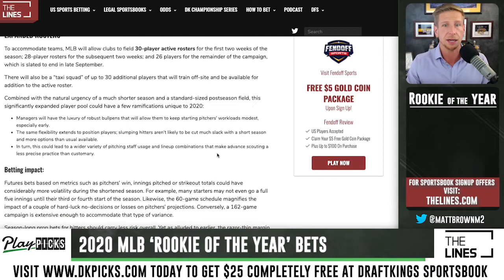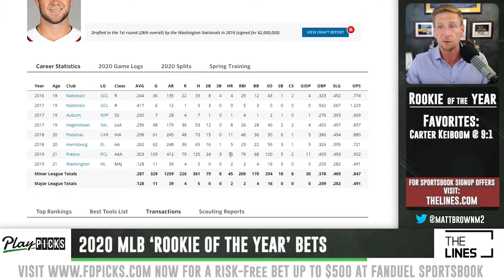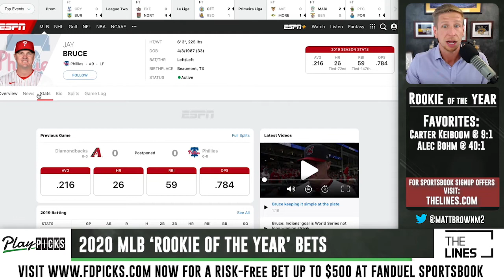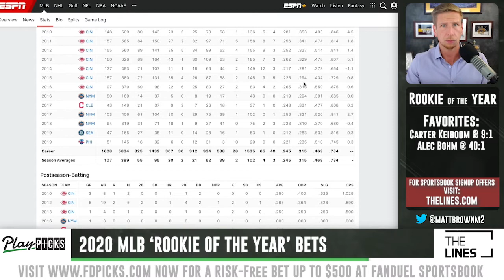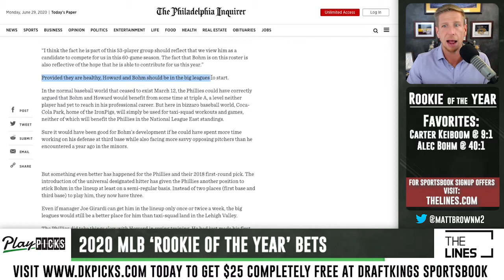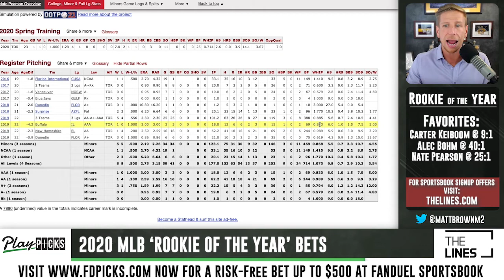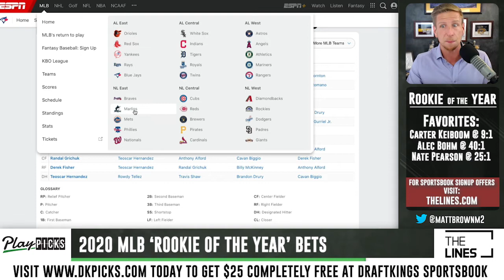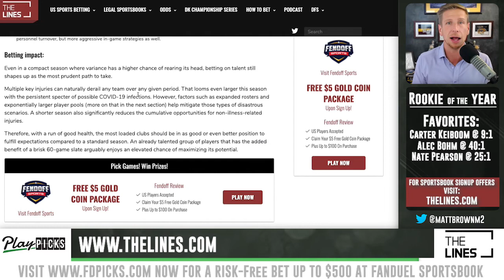2020 MLB Rookie Of The Year Betting | 3 Bets We Made Early & Why We Made them Now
2020 MLB Rookie of the Year Betting Preview with three bets we've put in our accounts already. As the Major League Baseball season approaches, we take a look at two NL Rookie of the Year, and one AL Rookie of the Year bets to make now, and why we're making them before training camp. Check out the MLB betting odds we got at BetMGM, and hopefully are able to find at DraftKings and FanDuel when they're posted at those sportsbooks.

Want to get your bets in? Check out PlayPicks.com/bonus for the best signup bonuses like $35 FREE at top-notch online sportsbooks in New Jersey, Pennsylvania, Colorado, West Virginia and more!